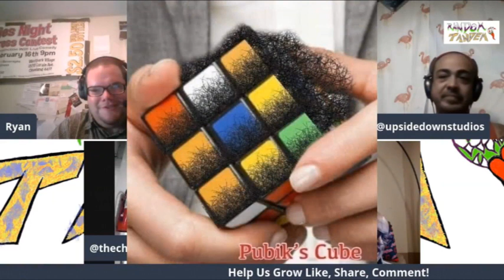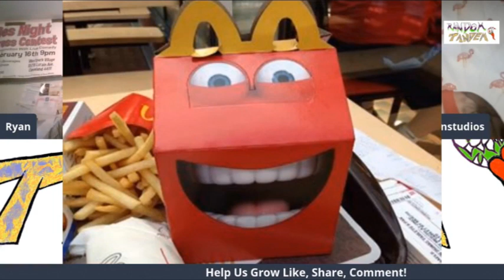XXX Creepy Meal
Live clip From Random Tandom
7-4-2020

Were talking the best 80's toys and trolling each other jump min for nostalgia

Check us out live every Saturday around 7:15
or watch the whole clip @